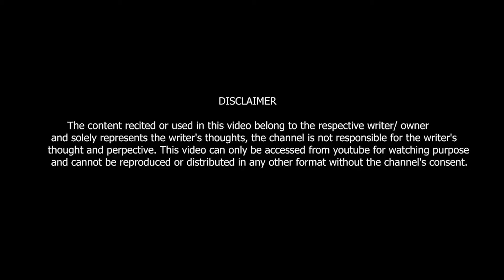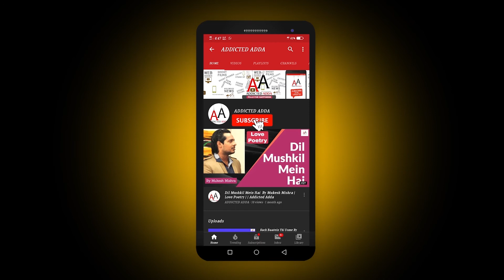Kasmo Ka Kya Log Bade Shauk Se Khate Hai | Life Poetry | Mukesh Mishra | Addicted Adda |Hindi Poetry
कफ़न बाँटने निकला था
एक न लिया कोई
कुछ लोग मेरी गली में
नफरत बाँट रहे थे
सब बट गया

Writer & Performer:- Mukesh Mishra
Post Production By :- Sadhvi Bhatt

About Addicted Adda-
Addicted Adda (Pills for happiness) is a Mumbai based Media & Entertainment start-up.Our range of content will be, Web Series, Short films, Short Stories, Pranks Videos, Stand Up, Poems, Story telling, Celebrity Interviews, Bollywood News, Trailer & Film Reviews.

If you think you are creative and you have talent than feel free to join us.